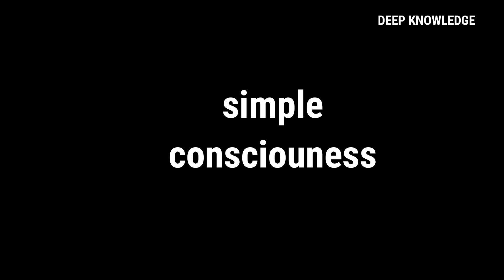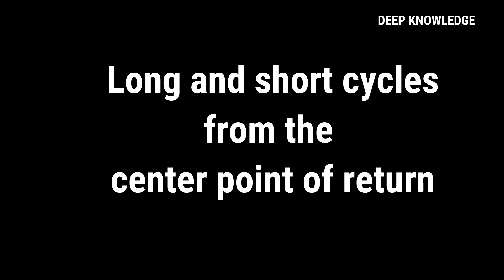121.Zenyoga | Inside cosmic consciousness | Ashish Shukla | Deep Knowledge